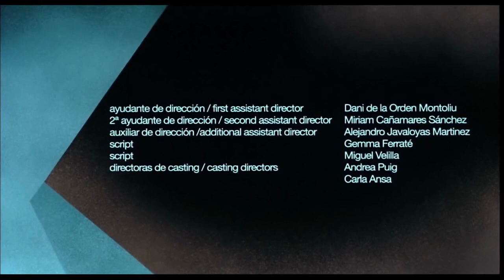RIF FILM AMAZIGH MOVIE - ⴼⵉⵍⵎ ⵔⵍⴼ - ELEPHANT - "فيلم بالريفية مترجم "الفيل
FILM S'WAWAR : n'IBR d'FA RIFCARTOONS
film avec un titre en anglais, traduit .
RIF FILM AMAZIGH MOVIE TRANSLATED - ELEPHANT - "فيلم قصير بالريفية "الفيل
FILM RIFAIN TRADUIT
PELICULA RIFIANA
RIFIAN MOVIE TRANSLATED
فيلم قصير بالريفية مترجم
FILM AMAZIGH
FILM BERBERE
BERBER MOVIE
AMAZIGH MOVIE
MOVIE TRANSLATED TO ENGLISH
FILM CHAOUI
FILM KABYLE
FILM ATLAS
FILM CHLEUH
FILM NORD AFRIQUE
AMAZIGH LYBIE
AMAZIGH TUNIS
AMAZIGH EGYPT
AMAZIGH CANARIA
AMAZIGH MAROC
AMAZIGH RIF
REPUBLIQUE DE RIF
NOMS AMAZIGH
SHORT MOVIES
FREE MOVIES
MOVIES WITHOUT COPYRIGHT
ENGLISH MOVIES
ENGLISH FILMS
MUSIC RIF
FOKAHA RIF
FORKAHA AMAZIGH
FOKAHA CHAOUI
BERBER LANGUAGE
LEARN BEREBR
LEARN AMAZIGH
APPRENDRE TARIFITH
APPRENDRE CHAOUI
APPRENDRE RIFAIN
LE RIF
APPRENDRE KABYLE
LEARN CHAOUI
APPRENDRE BEREBERE
ORIGINE BERBERE
ORIGINE AMAZIGH
NASSER ZEFZAFI
JOHAN NOURI MI BILLA
HAFID NADORI
MO TEMSAMANI
NADOR
AL HOCEIMA
VILLA
DRIOUCH
TEMSAMAN
IMZOUREN
DAYE3
MUSIQUE RIFIANE
RIF MUSIC
AIT TOUZIN
TARGUEST
تعلم الريفية
تعلم الشاوية
تعلم القبائلية
تعلم الامازيغية
رسوم متحركة ريفية
رسوم متحركة امازيغية
اسماء دكور امازيغية
اسماء بنات امازيغية
جمهورية الريف
اسماء امازيغية
امازيغية ريفية مترجمة
فيلم امازيغي
فيلم ريفي
سلسلة ريفية
سلسلة امازيغية
افلام ريفية
افلام امازيغية
افلام شاوية
فيلم اطلسي
فيلم شاوي
فيلم قبائلي
امازيغ شمال افريقيا
امازيغ ليبيا
امازيغ تونس